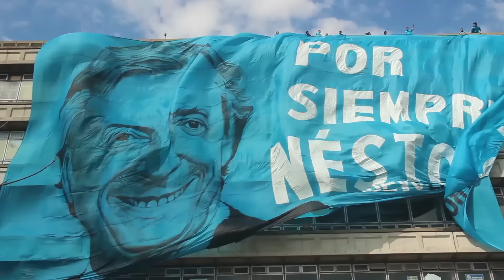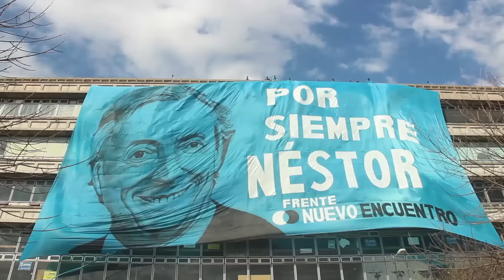LA JEFA NO SE VA